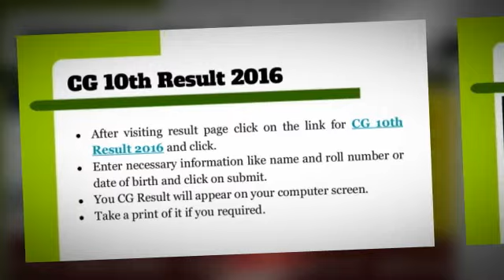CGBSE 10th Result 2017, CG Board 10th Class Result 2017 Announced 20th April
The Board of Chhatisgarh Declared the result of 10th Board Examination 2017 April 20th Check More latest update at:-

10th Board CG Result 2017 ,
10th CG Result 2017 ,
10th CG Results,
10th CGBSE Result 2017 ,
10th CGBSE Result,
10th CGbse Results 2017 ,
Board 10th Result CG,
CGBSE Class 10th Exam Result 2017 ,
CG Class 10th Exam Result 2017 ,
CGBSE 10th Exam Result 2017 ,
CG 10th Exam Result 2017 ,
CGBSE 10th Class Result 2017 ,
CG 10th Class Result 2017 ,
CGBSE 10th Class Results 2017 ,